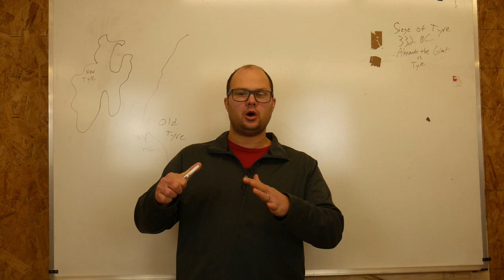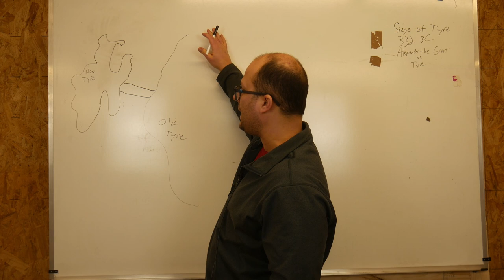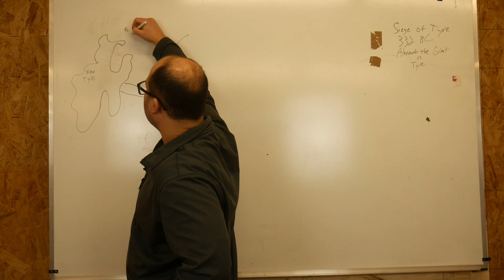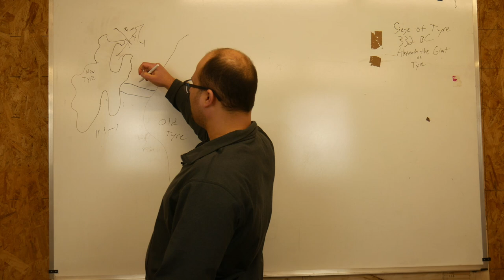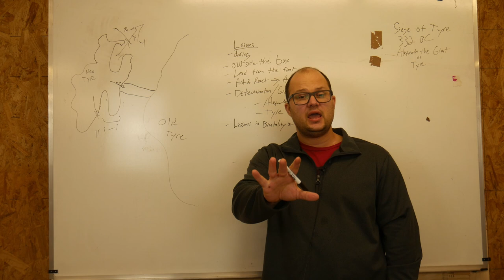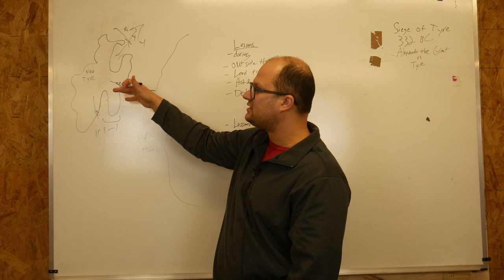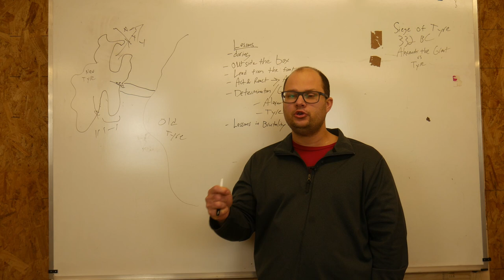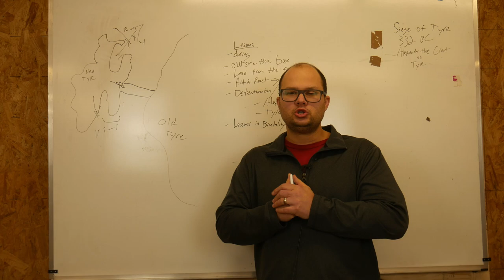Tutelage in Blood, Lessons From The Past Part #5: Siege of Tyre